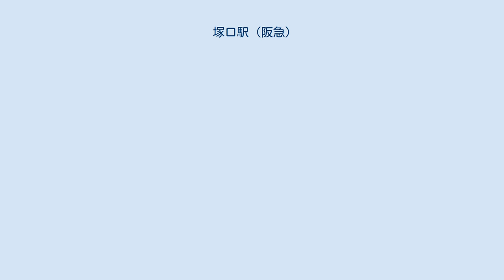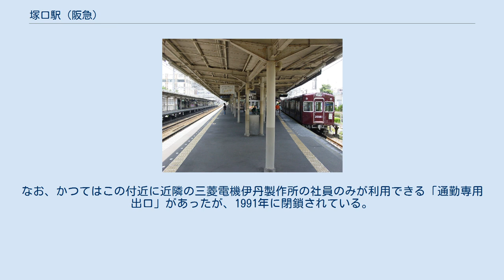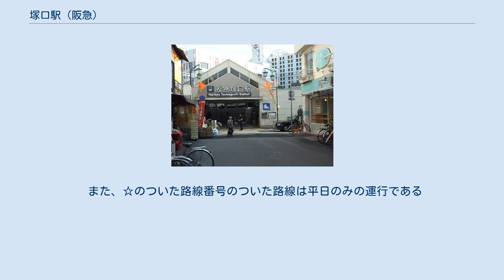塚口駅 (阪急)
北出口（2011年11月13日） ホーム ロータリー 塚口駅（つかぐちえき）は、兵庫県尼崎市塚口本町一丁目にある、阪急電鉄の駅。
神戸本線と伊丹線との乗換駅で、このうち伊丹線は当駅を始発駅とする。
地元では、同名のJRの塚口駅と区別するため、「阪塚」と呼ばれる場合もある。
 特急以外の全営業列車が停車し、特に平日朝のラッシュ時は停車列車の本数が多い。
通勤急行は当駅以西各駅に停車する。
 単式ホーム1面1線と、島式ホーム1面2線、合計2面3線を有する地上駅である。
 北側にある2・3号線のホームが島式になっており、神戸本線は1・2号線を、伊丹線は3号線を使用する。
伊丹線と神戸本線上りは対面乗り換えが可能である。
伊丹線は当駅の構内のみ単線となっており、当駅の北側ですぐ複線となる。
かつては伊丹線の線路が神戸本線に対して直角になるような配線であり、ホームも3号線と4号線の2本存在した（夙川駅と同様の構造）。
また3号線の北側には、当初降車専用ホームがあったが、早々に撤去されている。
 各ホーム間は地下道で連絡しており、駅の南北双方に改札口がある。
駅中央の地下道には古くからエスカレーターが設置されており、2011年3月にはエレベーターも増設され、北側の改札口付近にスロープが設けられた。
 トイレは2・3号線ホーム上（神戸本線と伊丹線が分岐する付近）にある。
2000年代後半以降に改修され、多機能トイレも整備された。
なお、かつてはこの付近に近隣の三菱電機伊丹製作所の社員のみが利用できる「通勤専用出口」があったが、1991年に閉鎖されている。
 2019年（令和元年）次の1日平均乗降人員は58,961人である。
 阪急電鉄全線で12番目に利用客の多い駅である。
 近年の1日平均乗車・乗降人員数は下表の通り。
 駅北側は狭い商店街が広がる。
駅南側も雑然としていたが、1978年に再開発により巨大なロータリーを有したバスやタクシーの待合所が整備され、両サイドには複合商業施設の『塚口さんさんタウン』が開業している。
 伊丹市境も比較的近いため、駅北口には伊丹市営バスも乗り入れている（詳細は後述）。
 なお、西日本旅客鉄道（JR西日本）福知山線（JR宝塚線）の塚口駅とは直線距離で800メートルほど離れているが、当駅の東方でJR宝塚線が神戸本線の高架をくぐっている。
 詳細は塚口さんさんタウンを参照。
 当駅の周辺（特に北口）には銀行などの金融機関が密集している（いずれも「塚口支店」）。
 南口には阪神バス尼崎市内線（一部尼崎交通事業振興との共同運行と委託運行路線あり）（ロータリーの西側から北側）と阪急バス（ロータリーの東側）が、北口には伊丹市営バスが発着している。
また停留場名については、阪神と阪急が「阪急塚口」で、伊丹市営が「塚口」となっている。
 なお、*のついた行先は区間便である。
 また、☆のついた路線番号のついた路線は平日のみの運行である